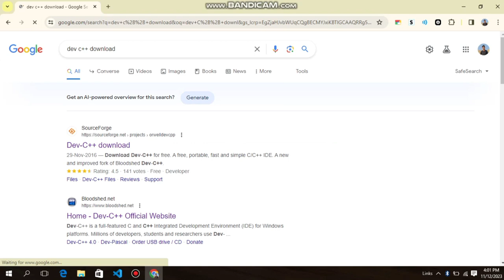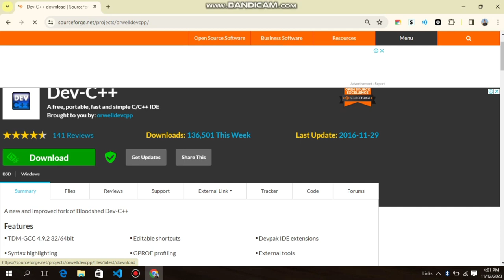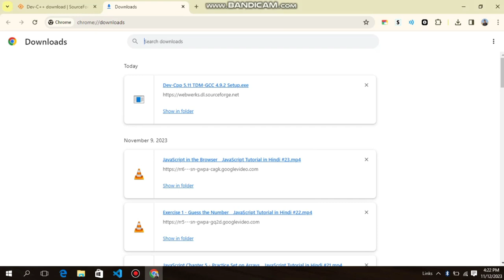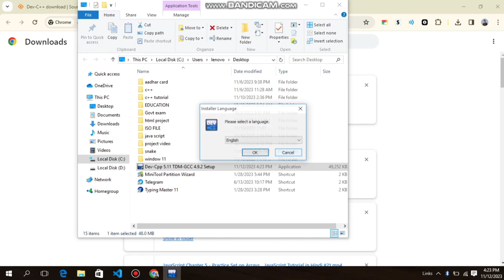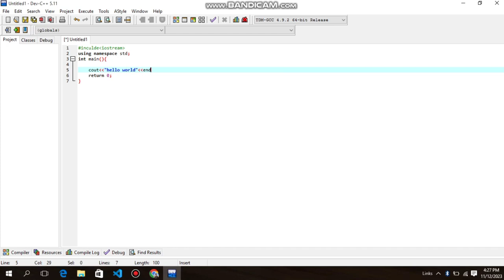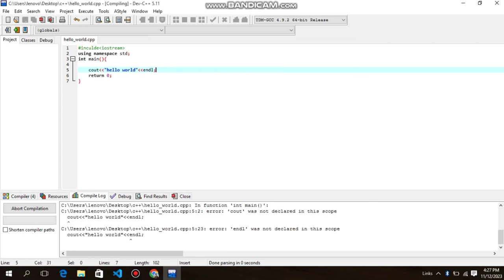How to install DEV C++ on Windows 10/11 [ 2023 Update ] Latest GCC Compiler for C and C++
Hello Everyone! Today in this video I am going to step-by-step guide you on How to install  DEV C++ IDE for C and C++ programming on Windows 10/11. Windows (64-bit).

Step 1. First You need to download DEV C++ for windows 10/11. For that just go to the following link:
This page will lead to the dev-c++ download page.

Here find the DEV C++ setup.exe installation file as shown in the video and click on it to download.
Now after downloading DEV C++ save the file to the disk and follow the next step for installation.

It is a full-featured Integrated Development Environment (IDE) and code editor for the C/C++ programming language. It uses the Mingw port of GCC (GNU Compiler Collection) as its compiler. Embarcadero Dev-C++ can also be used in combination with Cygwin or any other GCC-based compiler. Embarcadero Dev-C++ is built using the latest version of Embarcadero Delphi. Embarcadero Dev-C++ has a low memory footprint because it is a native Windows application and does not use Electron. Optimized for parallel compilation on modern multi-core machines.

Topics addressed in this tutorial:
Best C++ Compiler: How to Install Dev-C++ in Windows 10/11, Windows
c++ - Setting up MingW and Dev-C++ in Windows 10/11  64
Searches related to installing Dev-C++ on windows 10/11
how to install Dev-C++ on pc
download Dev-C++ for windows
download Dev-C++ for windows 10/11 64 bit
download Dev-C++ for windows 8

Hello Friends !!
This Channel is All About Technical Topics Like Videos On The Mobile Phone. Laptop and Camera Etc.My motive Behind Creating This Channel is To share All The Necessary Technical Knowledge To Me Follow Indians. Most Of The Content In This Channel is in The Hindi language.

Agar Mera Video Se Aapka Problem Solve Nahi Hota hai.
 To Ham Se Aap Contact Kar sakte hai . Video me comment kar sakte hai.

                            Agar Solve Hota Hai To Hame
                                          SUPPORT KARE